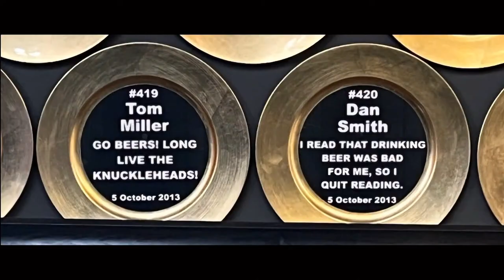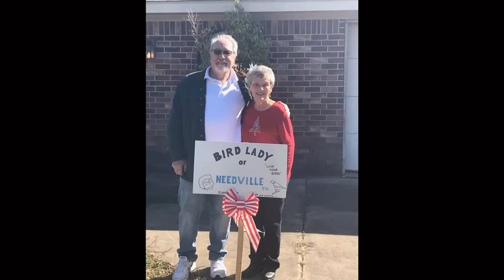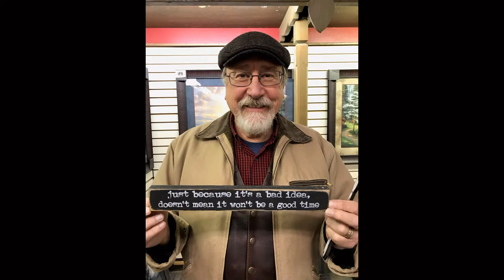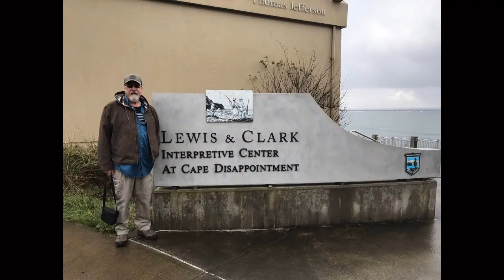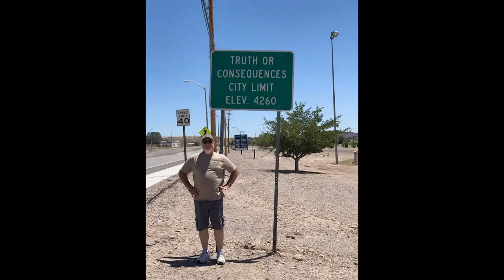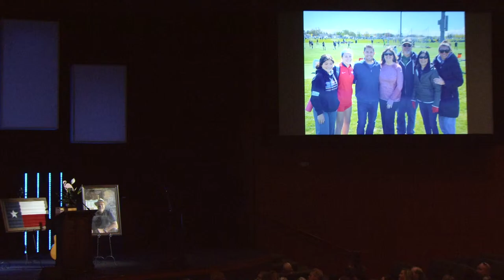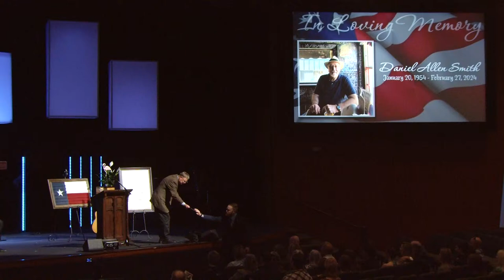Daniel Smith | Memorial Service